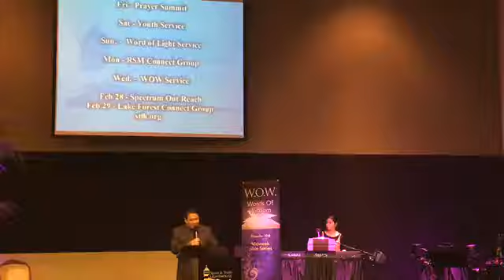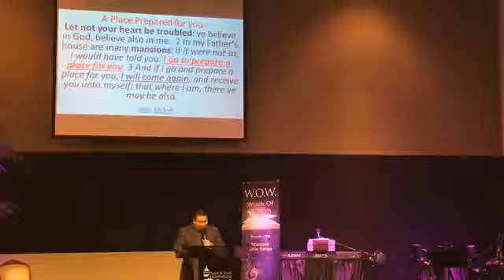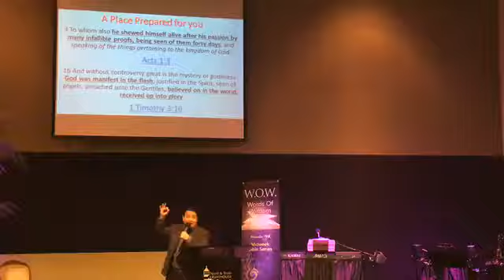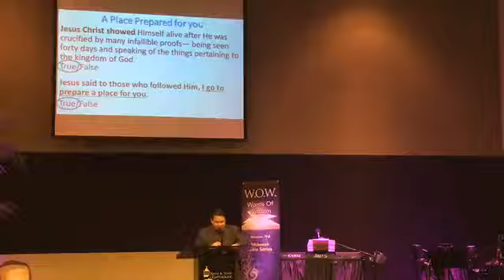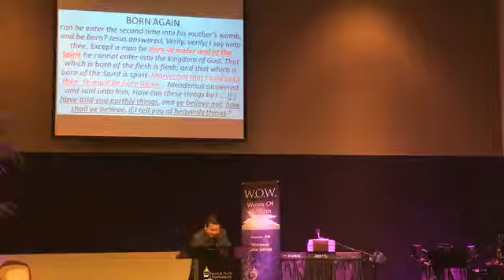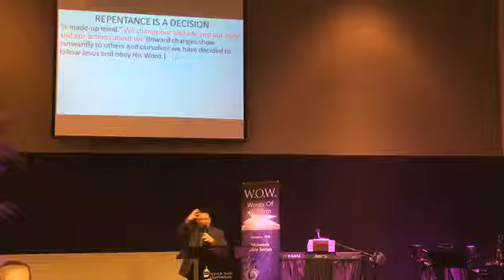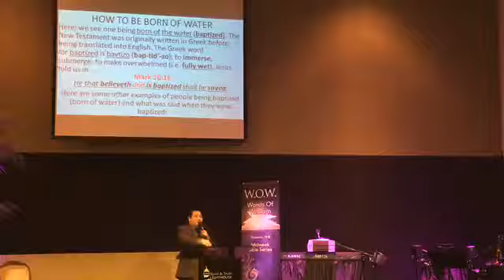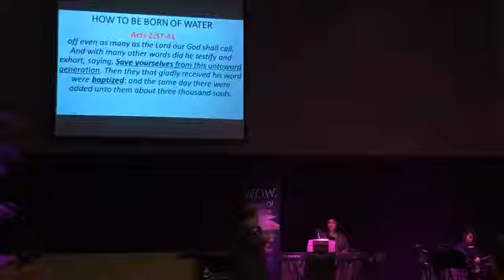A Place Prepared For You #1 Pastor Nonoy Lachica 021920